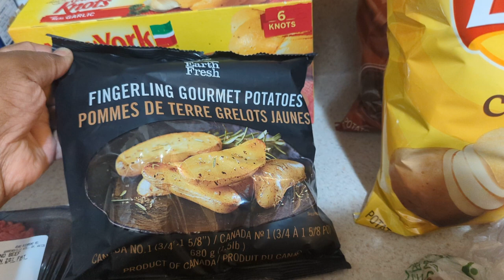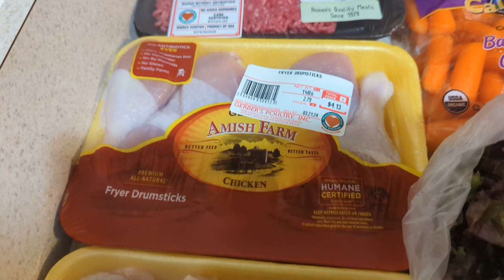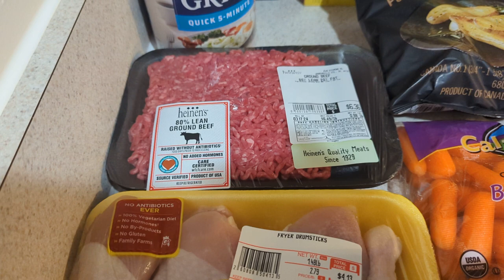New Heinen Grocery Haul • Local Store • Weekly Meals/Dinner Ideas • Everything On Sale 🛍️🛒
This video was recorded on March 15, 2024

Hello everyone, welcome back to my channel thank you for visiting me in my own Lil corner of YouTube In this video I am just showing you what I had my son to pick up from the grocery store for the weekend weekly meals thanks for watching.❤️